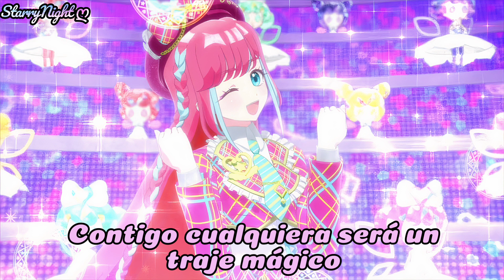Magi·Waccha Parade{Sub Español}Matsuri Hibino~Waccha PriMagi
マジ・ワッチャパレード ワッチャプリマジ
Al principio no sabía si poner "Maji" "Magia" o traducirlo como "Honestidad" o algún sinónimo porque sentía que sonaba un poco raro, pero sabiendo como es que la canción habla constantemente sobre ser uno mismo, de ser consiente de tus propios sentimientos, porque esa es la magia de uno, ser se verdadero yo, creo que la versión más acertada era poner "Honestidad" pues de eso trata, al cantar lo que sientes y combinarlo con la magia puedes hacer un PriMagi asombroso